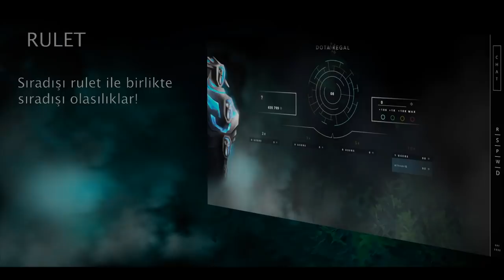Bütün Kahramanlarla Mücadele Challenge Part # 18 - Ogre Gameplay.